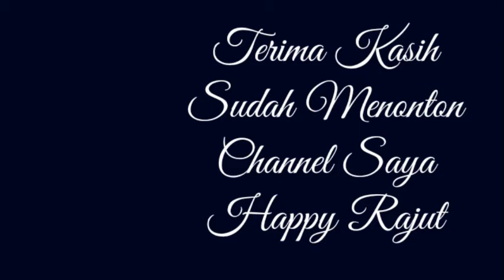Crochet Giraffe Part 4 / Merajut Jerapah Part 4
Bahan-bahan yang diperlukan adalah :
1. Benang Rajut Poly  warna peach, coklat tua, hitam dan putih
2. Gunting
3. Jarum Tapestry
4. Jarum Pentul
5. Jarum Rajut 2/0
6. Dacron
7. Penanda Plastik / sehelai benang
8. Mata Boneka Plastik 5 mm 2 pcs
9. Glue Gun
10. Pensil
11. Korek api

1. Magic Ring
2. Slip Stitch/Tusuk Selip/slst
3. Slip knot
4. Single Crochet/Tusuk Tunggal/Sc
5. Invisible Decrease/ Dec
6. Increase/ Inc
7. Chain/Tusuk Rantai/C